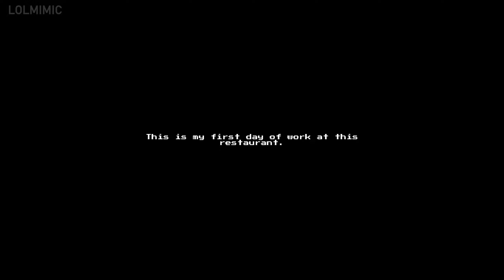Last Night - Horror Game 공포게임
LoL MIMIC 채널을 무료로 구독(LoL MIMIC youtube channel) :
출처 (다운로드&플레이 가능)